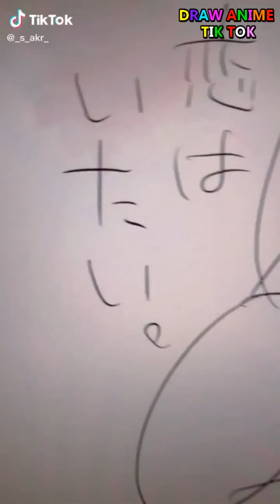ティックトックイラスト - ック絵合成 – TIK TOK DRAW ANIME - PAINT ANIME ( Part 1)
❤️私のチャンネルを購読してください、見てくれてありがとう！